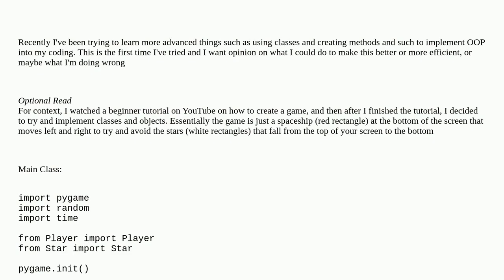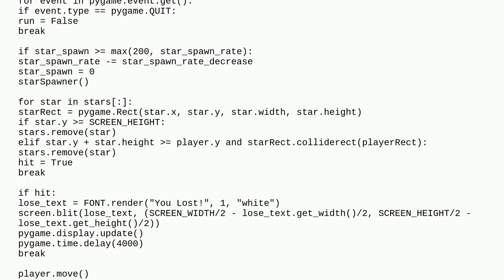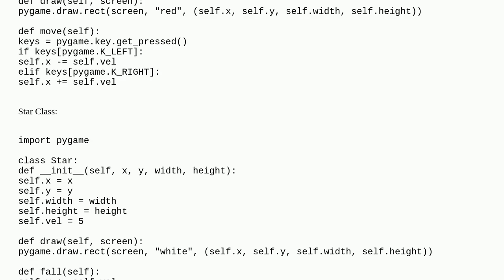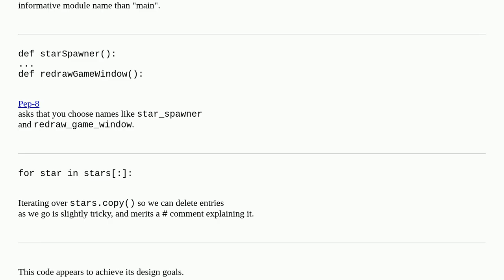Codereview: Pygame (First time trying to implement OOP)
Pygame (First time trying to implement OOP)

A special thanks goes out to the community

  python pygame